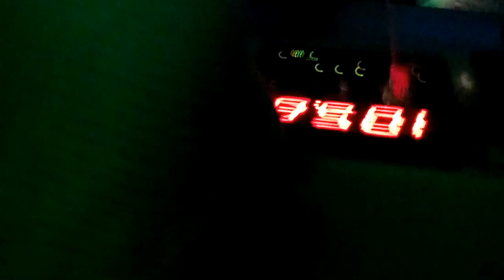Live at Robert Jackson